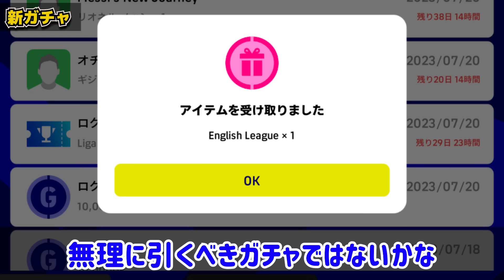【全員配布】ショータイムガチャ無料＆突然メッシが全員無料配布？！今週もガチャ大量登場だけど...●●を引くべき？！【eFootball/イーフト2023アプリ】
本日はeFootballアプリの動画です！7/20ガチャイベ動画だああああああ🔥🔥